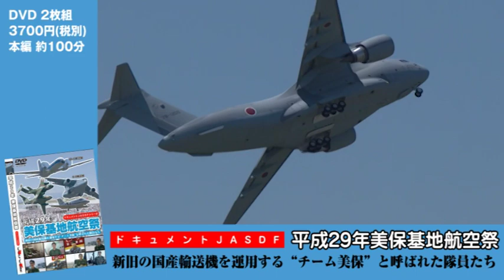DVD ドキュメントJASDF「平成29年 美保基地航空祭」予告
アマゾンの取り扱いページはこちら›

●タイトル

ドキュメントJASDFシリーズ
平成29年　美保基地航空祭
新旧の国産輸送機を運用する“チーム美保”と呼ばれた隊員たち

●内容

航空祭や海外エアショーの映像作品を複数発売しているウルフワークより、今年の5月に開催された美保基地航空祭のDVDが登場。今年は新しいC-2輸送機の初飛行と、YS-11輸送機の退役が重なった珍しい年。本DVDはその模様を完全収録。C-2の初展示飛行やYS-11の最終展示飛行とセレモニーは必見。また、今回は「ドキュメントJASDFシリーズ」として、美保基地に所属する隊員たちのインタビューも合わせて収録。基地司令やC-1,C-2,YS-11,T-400のパイロットと整備員たち合計22名の貴重なエピソードが聞ける。

取り扱いは書泉グランデ、書泉ブックタワー、モノショップのオンラインサイト。

●企画　株式会社アルゴノート
●製作・販売　ウルフワーク
●撮影　布留川　司
●ナレーション録音　New Age Cinema
●ナレーター　岩瀬 遼平
●価格　3700円（税別）
●収録時間93分（ディスク2枚組み）
●メディア　DVD-R